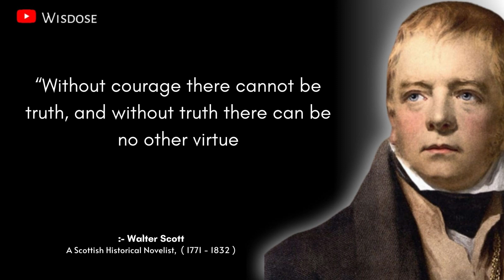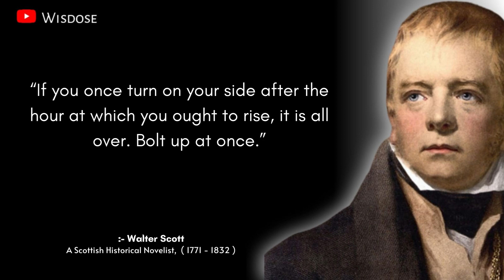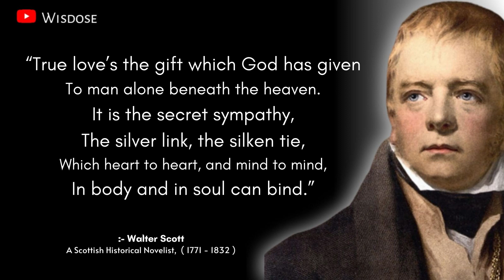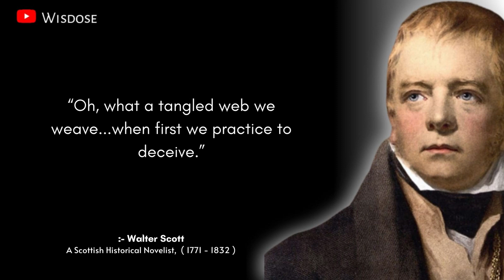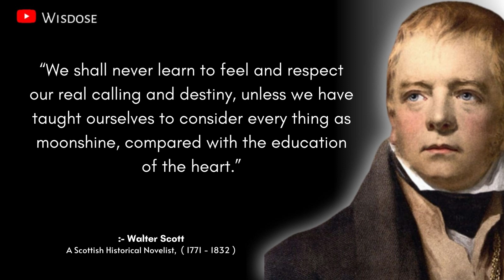Walter Scott’s Deep quotes Which Are Better Known In Youth To Not To Regret In Old Age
Walter Scott was a Scottish biographer, poet, novelist and historian. His famous works include Waverly, Ivanhoe, Old Mortality, Rob Roy, The Lady of the Lake, The Bride of Lammermoor and The Heart of Midlothian. Scott is known for his remarkable writing.He sketched his characters and plots in such a way that it reflected the lives of ordinary people, whether rich or poor, who got caught up in life-changing violent, dramatic incidents in history. Tolerance and social equality were the major themes of his historical works.

Topics Covered :-
(1)walter scott
(2)quotes
(3)walter scott quotes in english
(4)best quotes,wise quotes
(5)inspirational quotes
(6)walter scott novel
(7)quotes in english
(8)motivational quotes
(9)quotes about life
(10)life quotes
(11)walter
(12)famous quotes
(13)life changing quotes
(14)quotes about friendship
(15)scotland best writer
(16)top 10 quotes walter scott
(17)walter scott thoughts
(18)walter scott sayings
(19)aphorisms

3.Rob Roy

Copyright info.